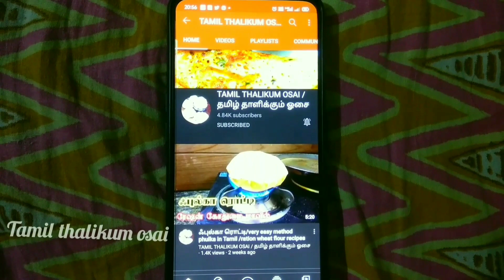பழைய சாதத்தில் வடகம் செய்முறை/pazhaiya sadha vadagam/vadagam in Tamil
leftover rice recipes
in This video explained that how to make rice papad or vadagam in leftover rice